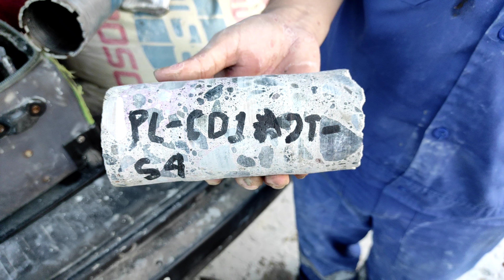CoreDrill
Video ini menyajikan proses pengambilan sampel beton core drill (pengemboran beton inti). Proses dilakukan di Dermaga Pelabuhan Bungku, Sulawesi Tengah pada hari Jumat 3 September 2021.
Pengeboran menggunakan mata core 75 mm.
Dari hasil beton inti ini selanjutkan akan dilakukan uji tekan di laboratorium untuk mendapatkan kuat tekan beton eksisting.